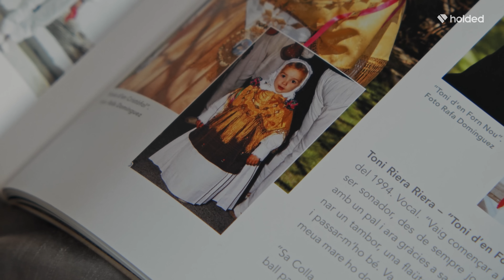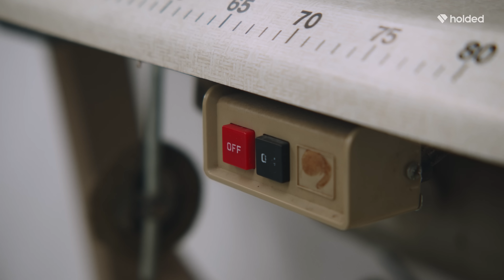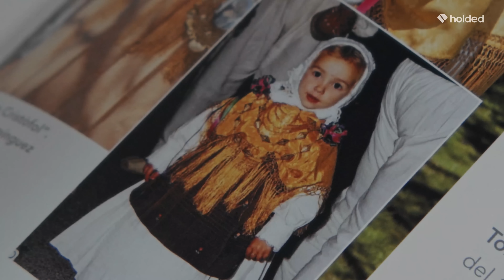HOLDED TV | Open For Business - Ep.5: Delbes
De niña pasaba las tardes con su bisabuela, quien le enseñaba la historia de la isla y todas las tradiciones que, por desgracia, se estaban perdiendo.
Años más tarde, Sonia Ferrer decidió lanzar Delbes Ibiza una marca que, en una industria dominada por las tendencias desechables, busca recrear ropa tradicional del lugar donde se crio. Le dijeron que estaba loca, que nadie compraría prendas con patrones antiguos, pero aún así se lanzó: «Es lo que quiero hacer, ya veremos si alguien quiere comprar».

🎬  Holded TV es un proyecto audiovisual de Holded que nace con la intención de mostrar historias extraordinarias protagonizadas por emprendedores cercanos.

When she was a young girl, Sonia Ferrer would spend her afternoons listening to her great-grandmother talk about the island’s history and all the traditions that were, sadly, being forgotten.

Years later, she decided to launch Delbes Ibiza a brand that recreates traditional clothes from the place that raised her. She was told that it was crazy, that no one would buy pieces made of ancient patterns, but Sonia still decided to go for it: ‘It’s what I want to do, we’ll see then if someone wants to buy.’

🎬  Holded TV is an audiovisual project created by Holded that sheds light on the stories of everyday entrepreneurs.